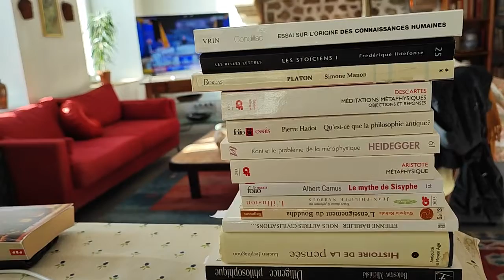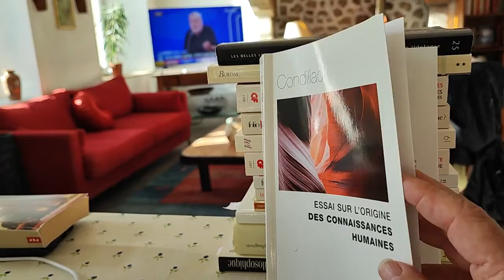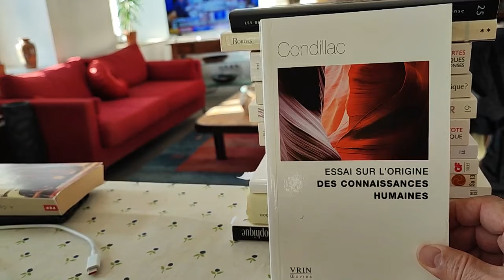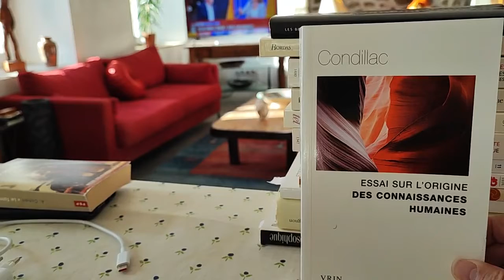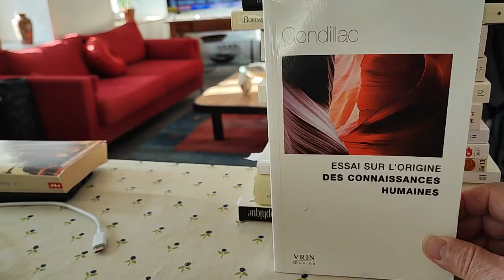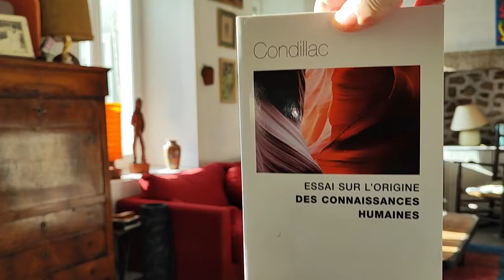Simultanée de philosophie 6 Condillac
amusement philosophique et digression totale à partir de quelques ouvrages de philosophie, notamment pour celui-ci : « Condillac, et c'est sur l'origine des connaissances humaines » chez Vrin.

avant l'essai.

(...) « j'ai vu dans un âge assez avancé un homme qui m'honorait de son amitié passer dans sa famille et chez ses amis pour un esprit borné ; cette excellente tête se mûrissait en silence : tout à coup il s'est montré philosophe, et je ne doute pas que la postérité ne lui marque une place honorable et distinguée parmi les meilleurs raisonneurs et les plus profonds métaphysiciens de son siècle » :
à ce que Rousseau écrivait ici dans les à propos de Condillac, nous n'avons pas aujourd'hui grand-chose à ajouter.